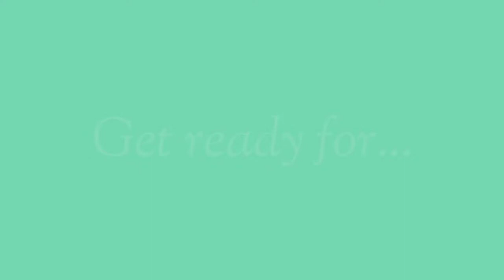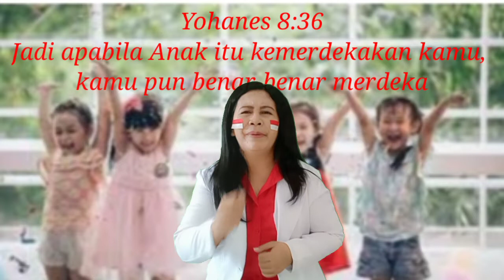Renungan Harian (Senin, 16 Agustus 2021)